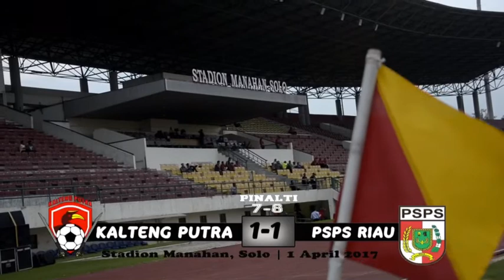HIGHLIGHT TROFEO PERSIS SOLO | 2ND MATCH KALTENG PUTRA VS PSPS RIAU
Highlight dari Trofeo Persis Solo yang dilaksanakan Pada Hari Sabtu, 1 April 2017 ! video ini adalah highligt dari pertandingan Kedua Kalteng Putra, Kalteng Putra ditahan imbang 1 - 1 oleh PSPS Riau dan dilanjutkan dengan Adu Penalti.